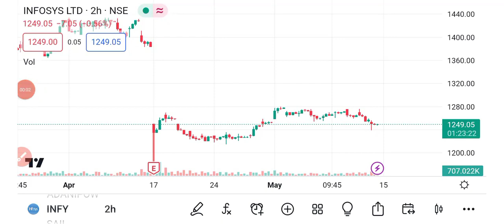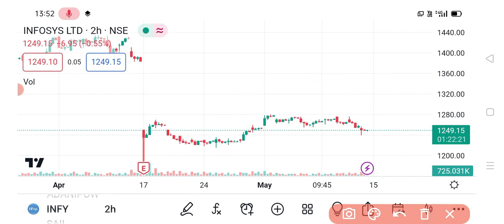INFOSYS SHARE NEWS I Infosys latest news I Infosys share news I Infosys today news